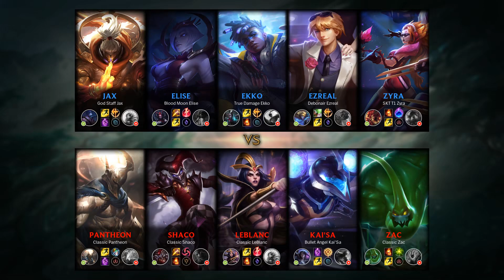Ekko Mid vs LeBlanc - KR Master Patch 9.24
- Runes: 00:18 (Conqueror)
- Damage dealt: 40:17
- Ability & Build: 40:06
- Skin: True Damage Ekko